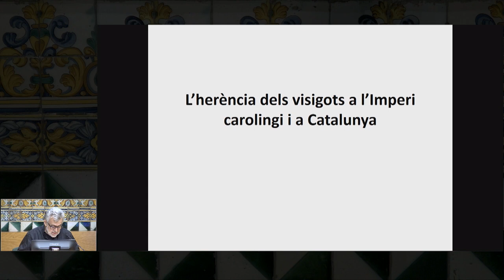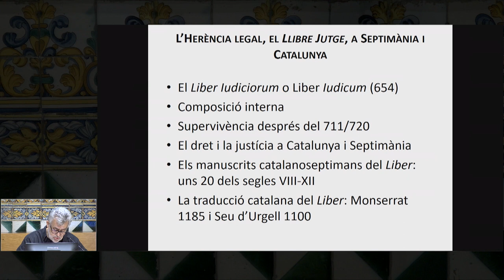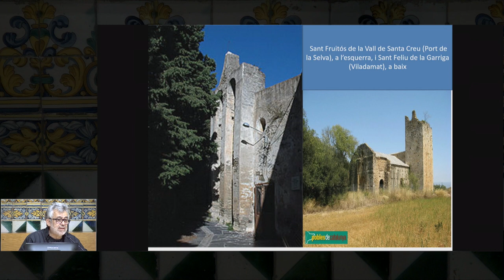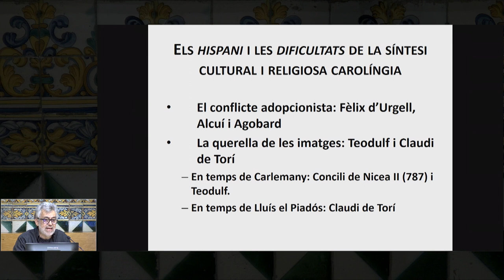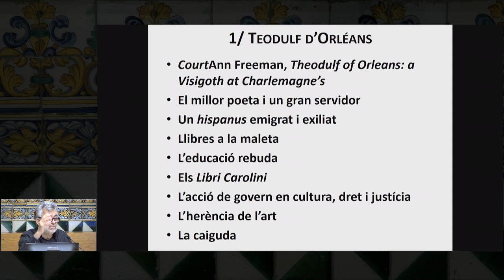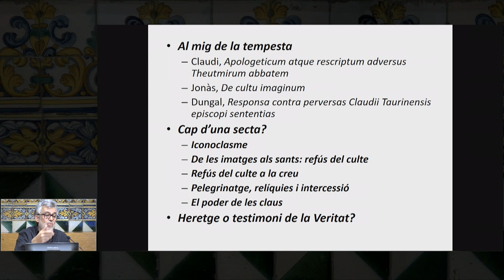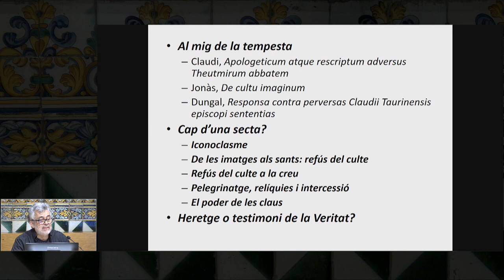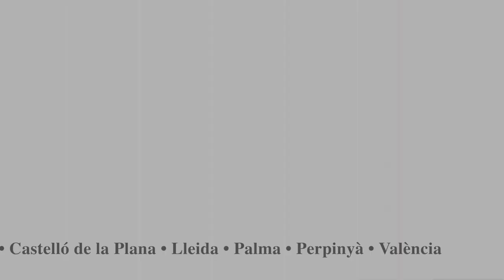Sessió inaugural del curs 2019-2020 de la Societat Catalana d’Estudis Històrics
La conferència, «L’herència dels visigots a l’Imperi carolingi i a Catalunya», anirà a càrrec de Josep M. Salrach, professor emèrit de la Universitat Pompeu Fabra.

Organització: Societat Catalana d’Estudis Històrics

L'acte va tenir lloc el 30 d'octubre de 2019 a la Sala Prat de la Riba de l'IEC.